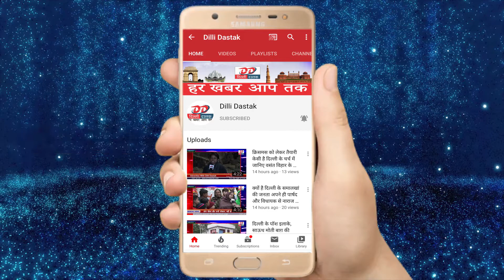सरोजिनी नगर: दीपावली के अवसर पर मार्केट में लौटी रौनक, दुकानदारों की कमाई में आया इजाफा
Hi

About This Video :- सरोजिनी नगर:  दीपावली के अवसर पर मार्केट में लौटी रौनक, दुकानदारों की कमाई में आया इजाफा